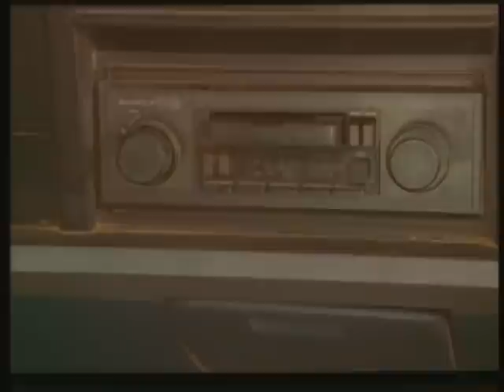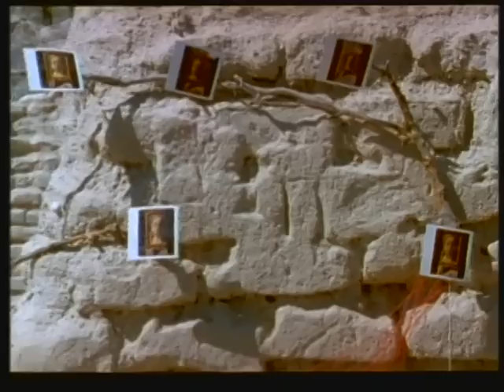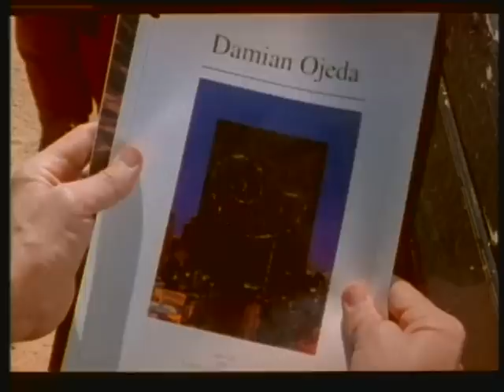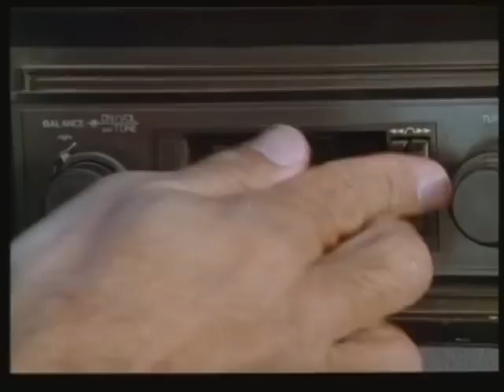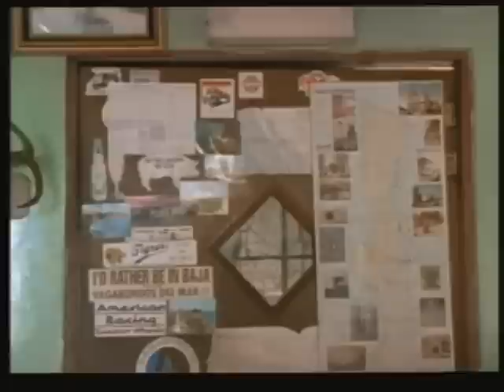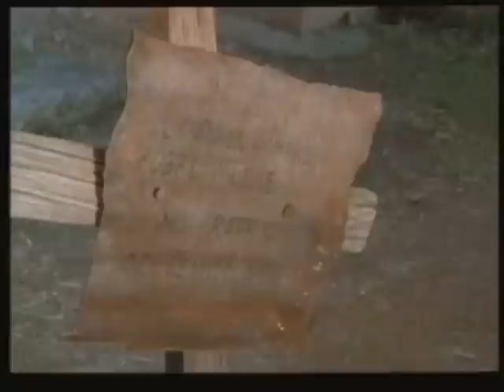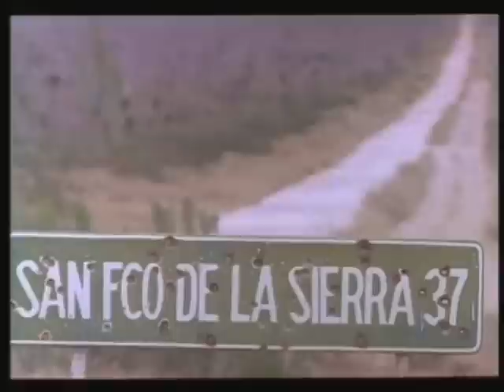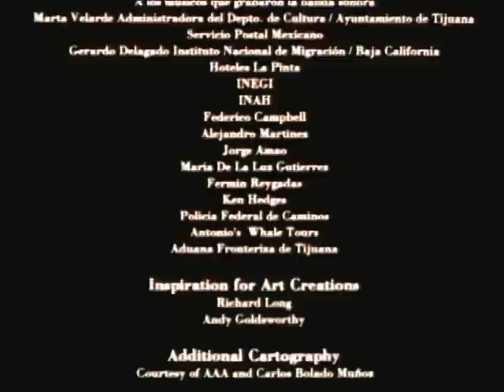Bajo California: El Límite Del Tiempo [Película Completa].